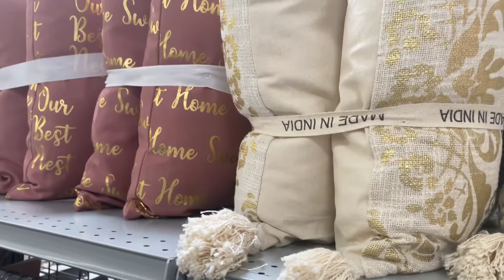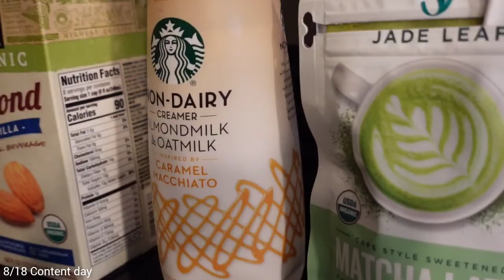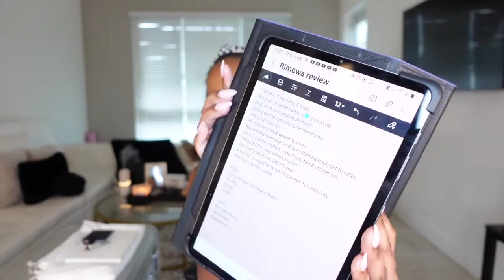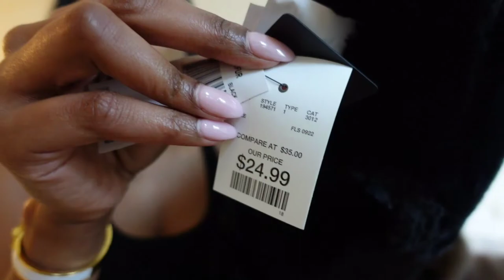VLOG: Cabana lunch, Sephora haul, Decor shopping, GRWM, Date Night & more!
Hey! Thank you so much for returning or stopping by. Please enjoy some free entertainment from me, Lala 💕 This video is yet another weekly vlog... Just me just sharing a few days of my life with you all!

My Amazon
Sephora Items
NARS foundation
Huda Beauty Concealer
Sephora angled sponge
Mario B facial spray
Eye setting gel (I'd recommend Morphe)

Chapters
Intro 0:00-2:42
Hilton Cabana 2:42-3:51
Sephora haul 3:51-10:21
Decor talk 10:21-13:12
Chit chat 13:12-20:24
Decor shopping 20:24-26:47
GRWM 26:47-34:42
Content time! + Decor talk 34:42-38:00
OOTN + Novikov! 38:00-40:58
Outro 40:58-42:31